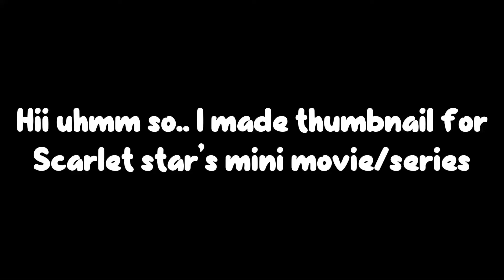Thumbnail for scarlet star“Be with you”BloxyClan@Scarletthegreat_505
U can five credits if u want in desc